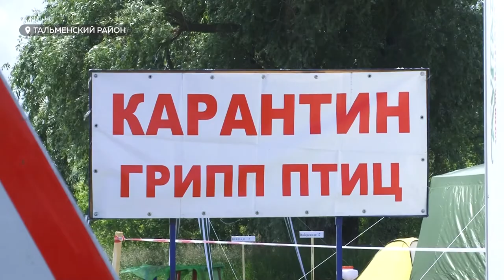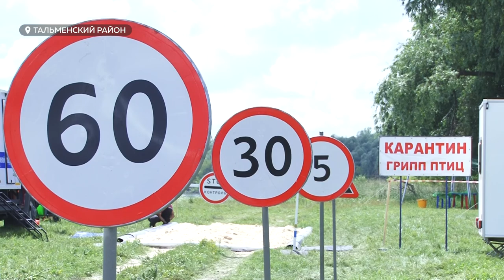Алтайские ветеринары готовятся к возможной вспышке птичьего гриппа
Алтайские ветеринары ликвидировали условную вспышку птичьего гриппа. Такова задача учений, которые специалисты провели сегодня на случай ЧП.  Между тем поводы беспокоиться есть  - с начала текущего года в России уже зарегистрировано шесть очагов, а несколько дней назад в одном из заказников Тюменской области птичий грипп стал причиной гибели сразу сорока краснокнижных  пеликанов. Как остановить опасный вирус и чем он опасен для человека?